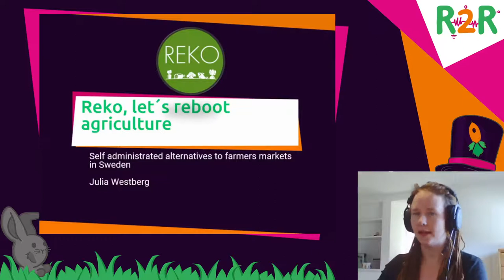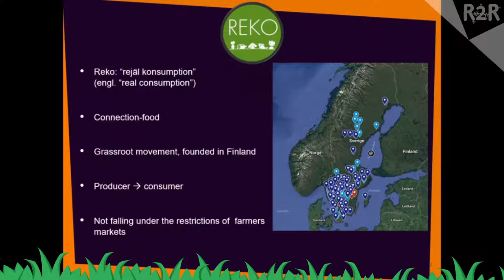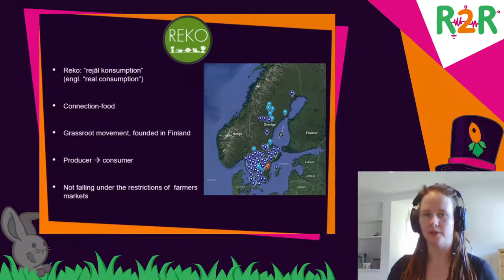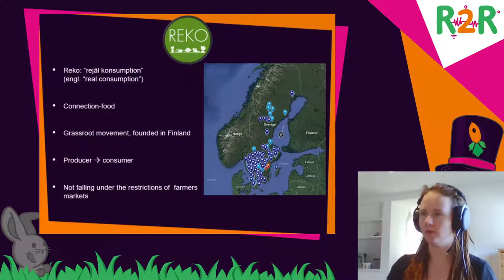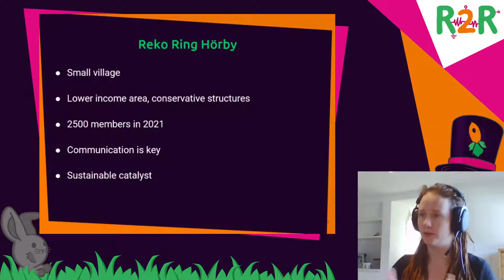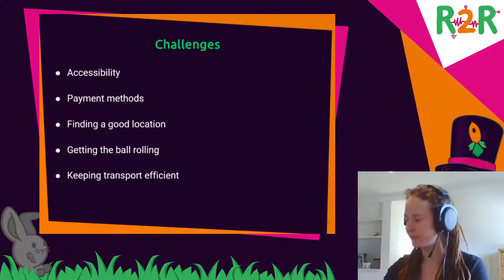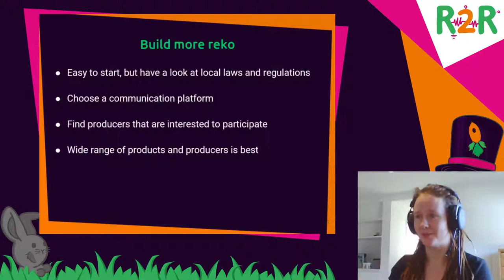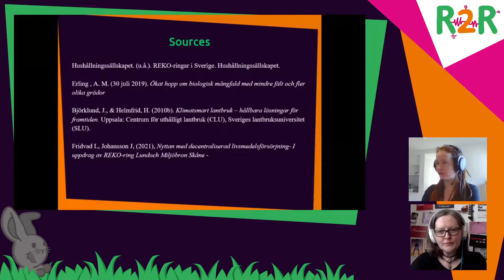DiVOC R2R - Reko, lets reboot agriculture - deutsche Übersetzung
Do you know where your food is coming from? Who grew your cucumber, how much space did the chickens have? How can we support rural arrears? Make changes so it is possible to live and work on the countryside while also ensuring food security and a sustainable reboot for agriculture? Challenging the big food factories and supporting biodiversity? The skandinvian grass root movement reko has some answers and hopes to inspirate. A short story of how to spark change to a small rural community.

Reko circles
The idea came from Finland where the first circles have existed since 2013. Reko means rejäl konsumption which translates to real consumption. The idea is to bring together producers and consumers for food and raw products. Directly without hands in the middle. Locally produced, bought by the people that will eat it. Meeting each other for the exchange of products. Reko supports values like local food production, combined with trust, a passion for exciting ingredients and a love for small scale production. The circles are open for everyone. Through direct contact between consumers and producers a reliability is built. Consumers can ask detailed questions about the ways their food is produced. They get a different level of appreciation really knowing where it is coming from.It makes them able to buy products that are not available in stores and getting products as fresh as possible. Small scale producers can play along with their strengths like educating about their products, trying out new things and handling overproduction better.
How does it work in practice?
I heard about the Reko movement in 2018. I lived in the countryside outside a small town. A place not known for sustainable change or innovation. But I had heard about some small farms that had been started, exploring more sustainable ways of farming. Though these spots existed there was a connection missing with the small town and the people living there. So together with a neighbour we started Reko Ring Hörby.

Julia Westberg